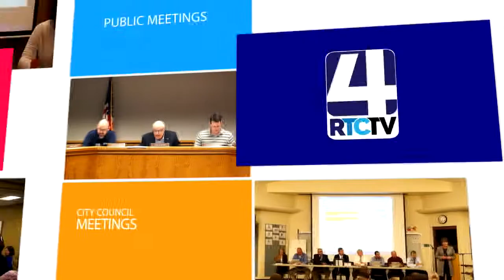Woodlawn Hospital Report 02-28-18